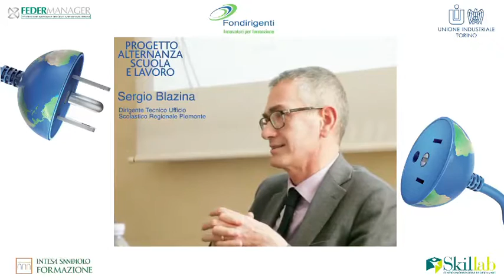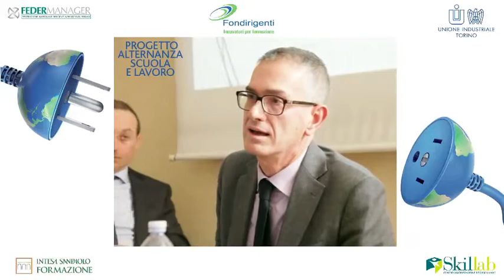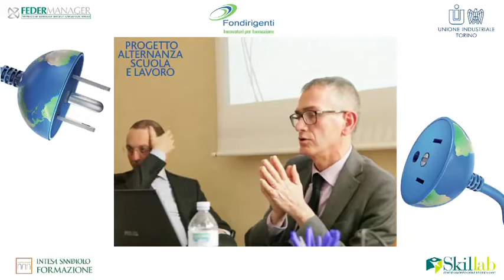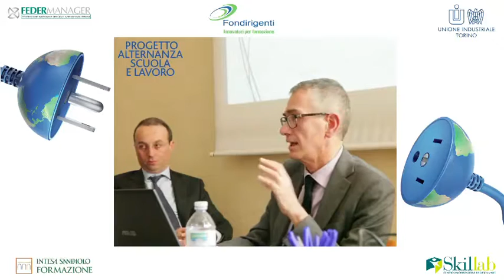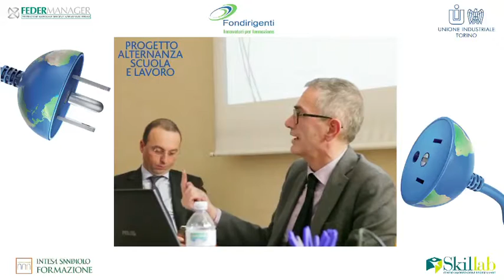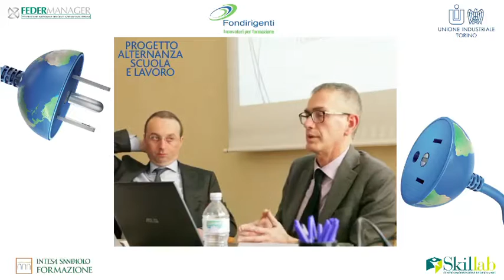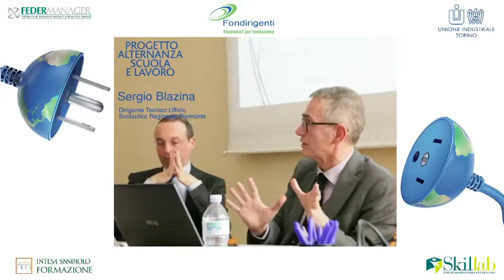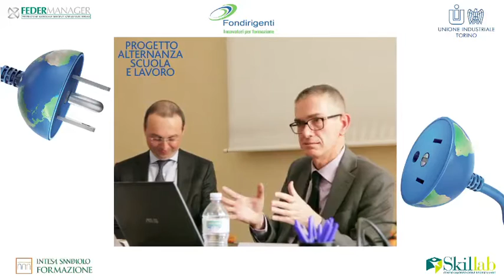ALTERNANZA SCUOLA E LAVORO: Sergio Blazina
ALTERNANZA SCUOLA E LAVORO: Sergio Blazina, dirigente tecnico Ufficio Scolastico Regionale Piemonte.